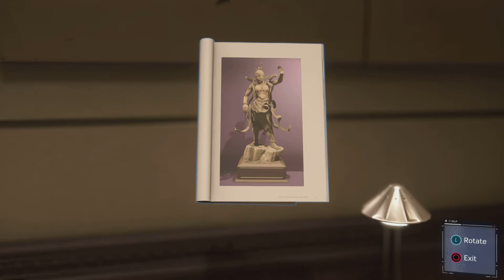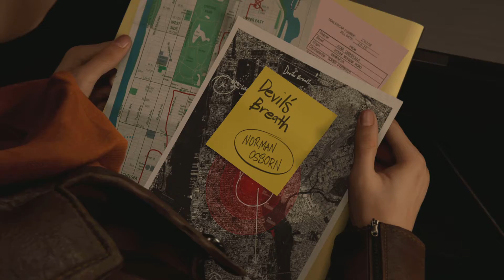Marvel's Spider-Man Remastered